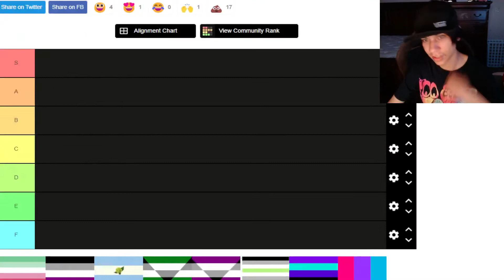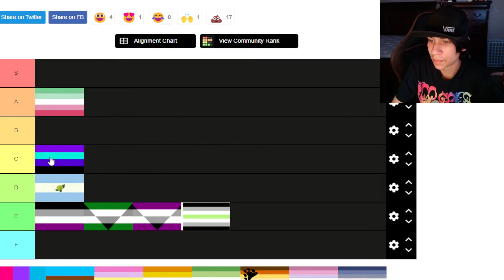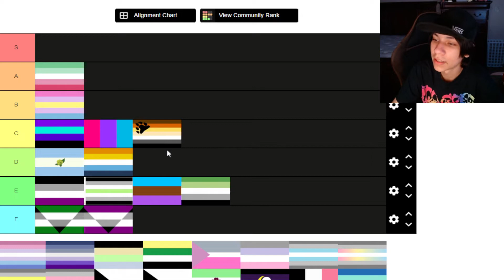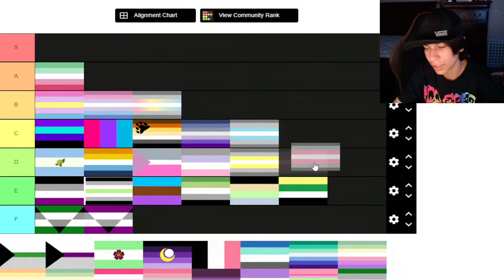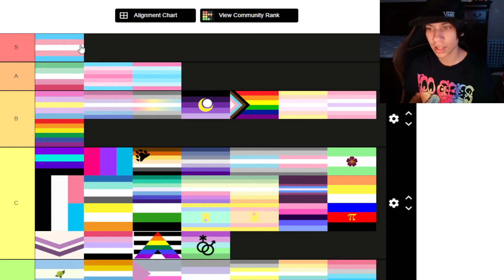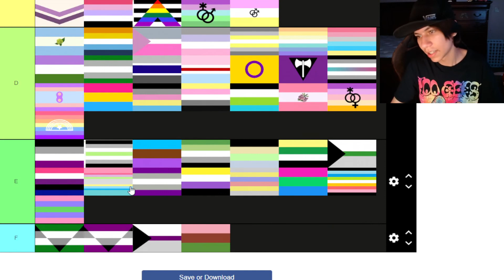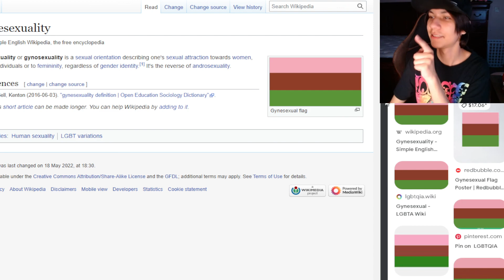Pride Flags Tier List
the pride month special ;)